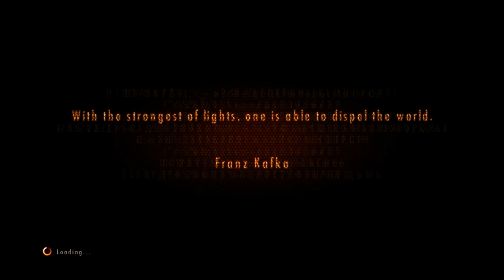Two Best Friends Play RE Revelations 2 (Part 13)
Oh no, I dropped by keys into the deep frier! Mr Uroborous'll kill me! Ow! OW!